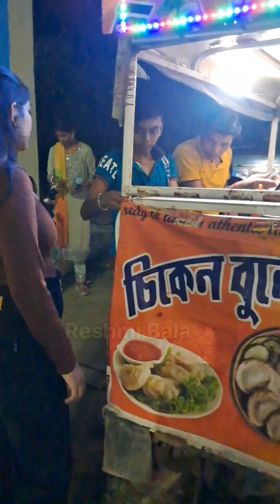ছোটবেলার মতো মায়ের সাথে পাড়ার ঠাকুর দেখতে বেড়ানোর মজাই আলাদা😊সে তুমি যতই নিজে ঘুরতে যাও না কেন😊❤️